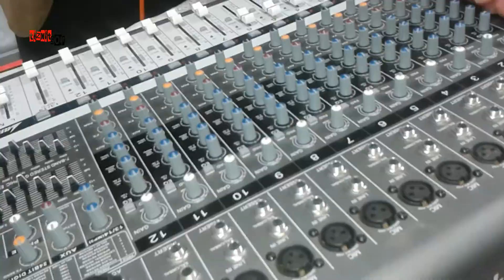اختتام معرض تويزي للمنتوجات المحلية بتزنيت